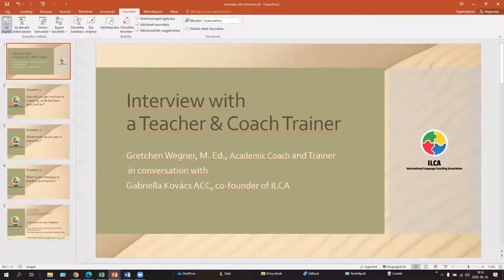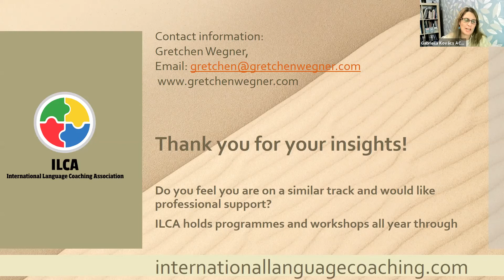Interview with a Language Coach: Gretchen Wegner